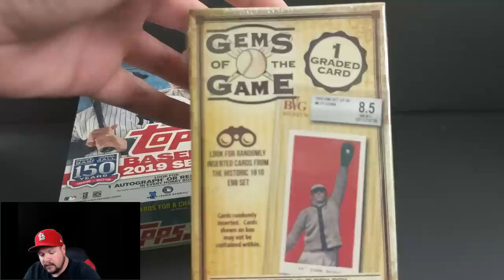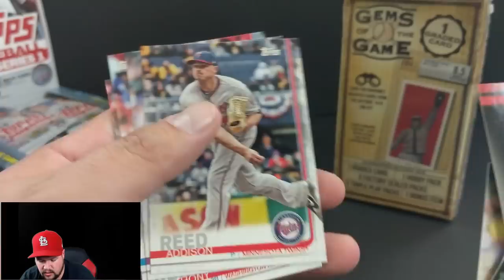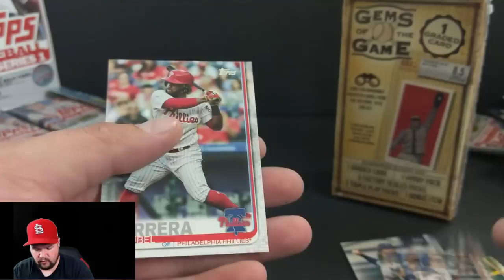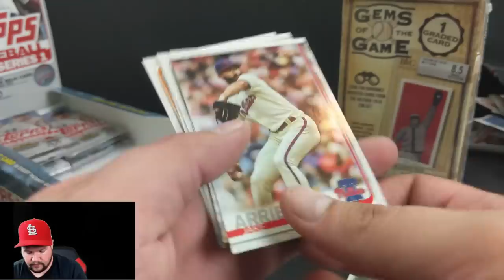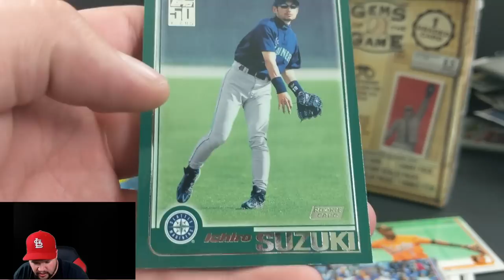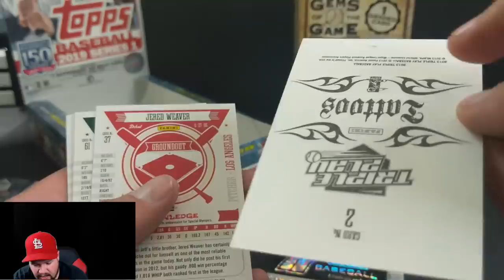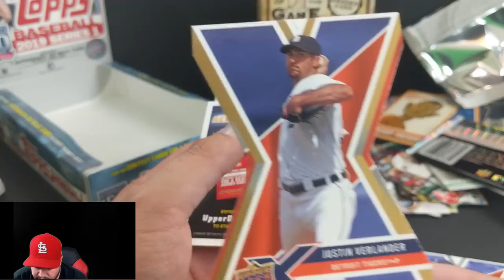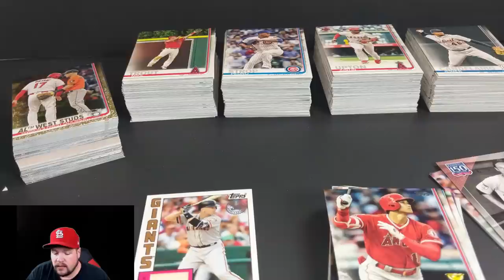Topps 2019 Series 1 Hobby Box Break and Gems Of The Game Box Break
In this video I break a Topps 2019 series 1 hobby box with 1 guaranteed  Auto or Relic. I also break a Gems of the Game box with 1 guaranteed graded card. Best Part? Im giving all the good stuff away (not cardinals). Enjoy the break and share your thoughts with me about the video in the comment section below!!